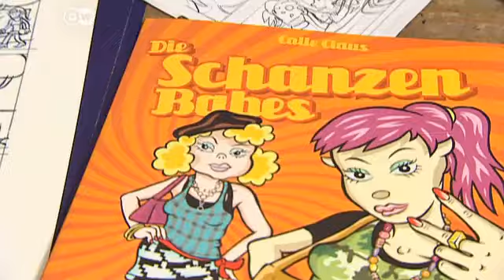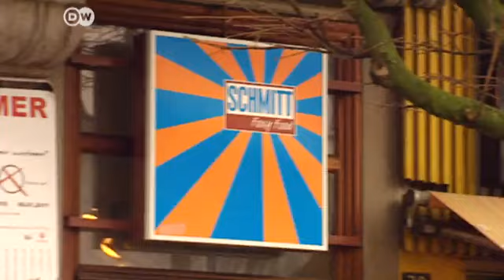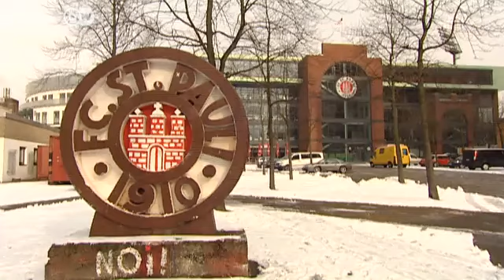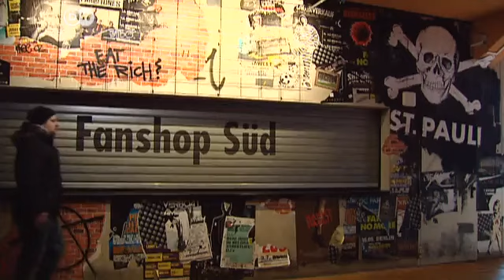Hamburg -- Three Travel Tips | Discover Germany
Cartoonist and illustrator Calle Claus loves the more unconventional side of Hamburg. He recommends a visit to the Schanze neighborhood, the"Saal II"bar and the Millerntor Soccer Stadium.